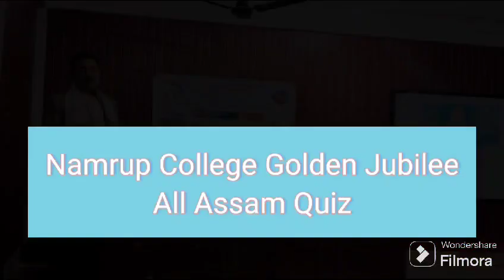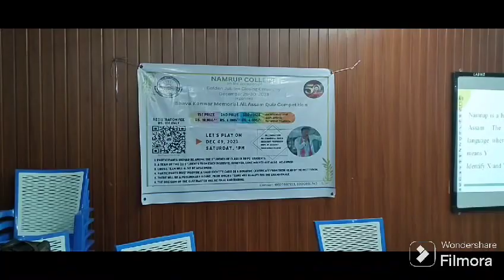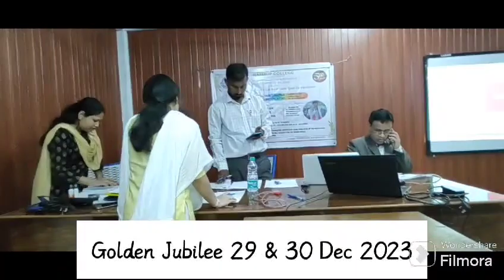All Assam Quiz Competition organised by Namrup College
All Assam Quiz Competition was organised by Namrup College in connection with the celebration of Golden Jubilee Closing Ceremony 29th and 30th December 2023.